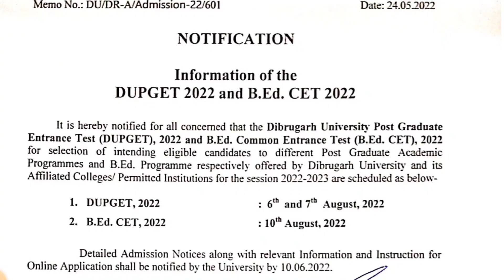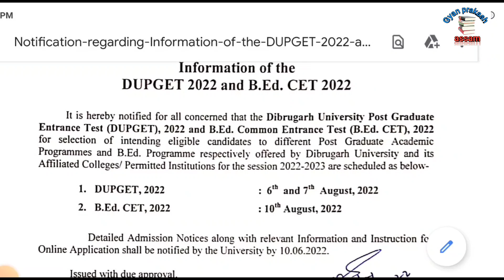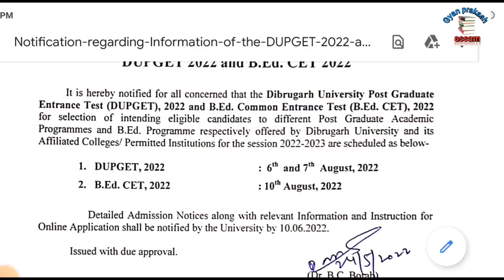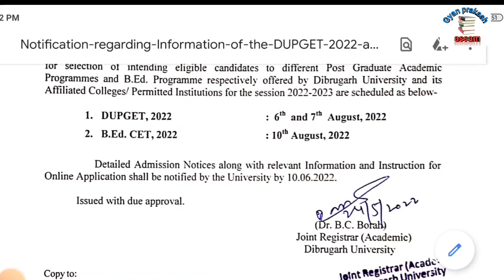dibrugarh university b.ed entrance exam 2022 | du bed ma/msc/m.com online form fillup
1. B.Ed entrance eBook 2022

2. Ancient indian history MCQ eBook

3. Assam police eBook

# Google pay/ phone pay/paytm : 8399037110

1. gauhati university b.ed entrance exam previous year question paper
2. gu b.ed entrance 2022
3. gauhati university question paper 2018 pdf
4. gauhati university b.ed common entrance test key 2019.
5. dibrugarh university b.ed admission notice
6. gauhati university b ed 2nd year question paper
7. gauhati university entrance exam question papers
8. assam university b.ed entrance question paper
9. guwahati university b.ed entrance exam 2020
10. assam university silchar question papers pdf
11. guwahati university b.ed entrance question papers pdf
12. bodoland university b.ed entrance question paper
13. assam b ed entrance exam question paper
14. gubedcet 2019 question paper
15. gauhati university question paper 2018 pdf
16. gauhati university b.ed common entrance test key 2019.
17. b.ed course 2022
18. gk for b.ed gauhati university
19. dibrugarh university b.ed entrance exam 2022. du bed online form fillup.